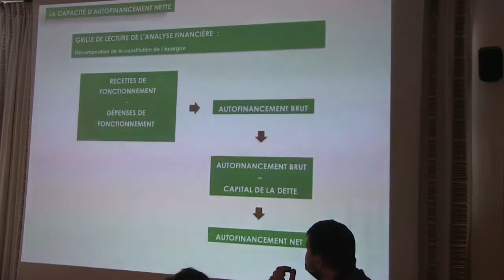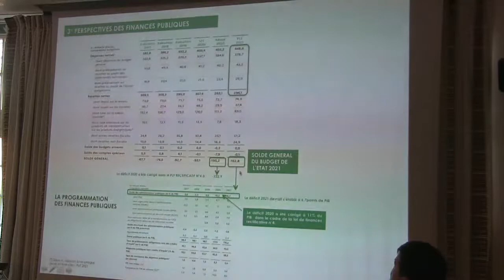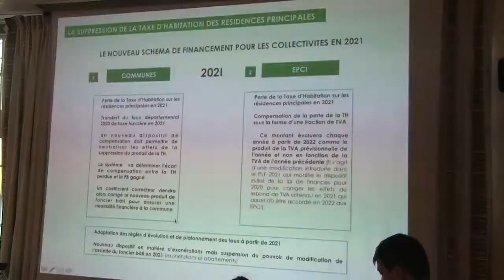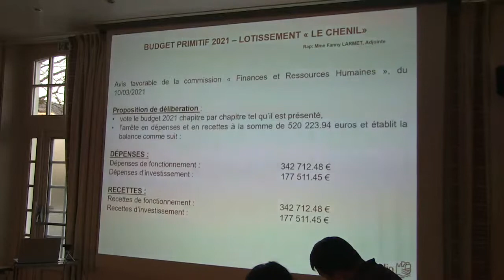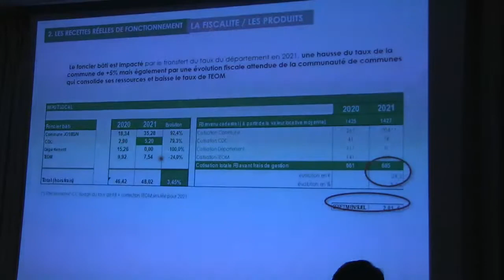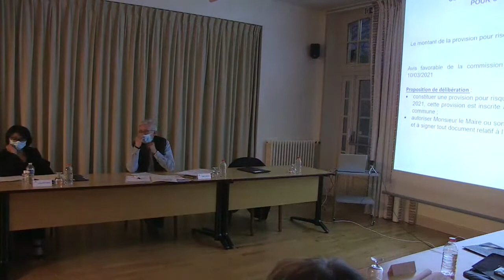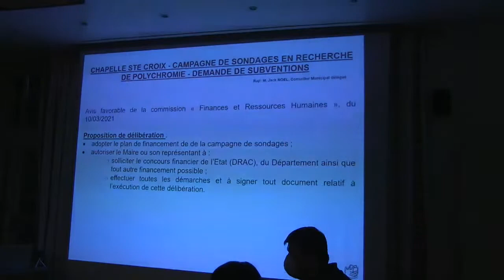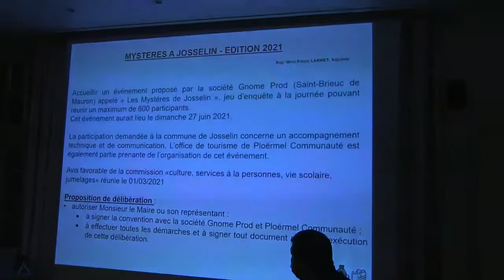Josselin. En direct: le conseil municipal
Josselin, le 19 mars 2021. Suivez en direct la réunion du conseil municipal